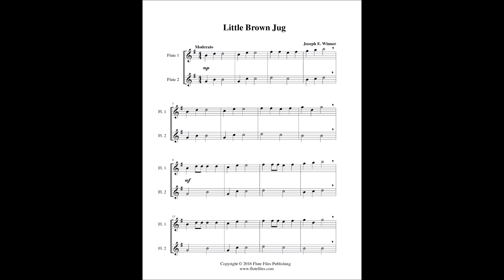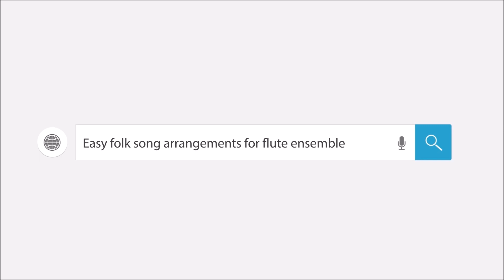Little Brown Jug - Flute Duet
“Little Brown Jug” flute duet sheet music.  Composed by Joseph E. Winner.  Arranged by Lynette Auberjeunois for beginner/late beginner level.  Download includes a two page flute duet score in the key of G.  Range: Flute 1: B1- B2, Flute 2: G1 - D2.  Published by Flute Files Publishing (FO72-1050).